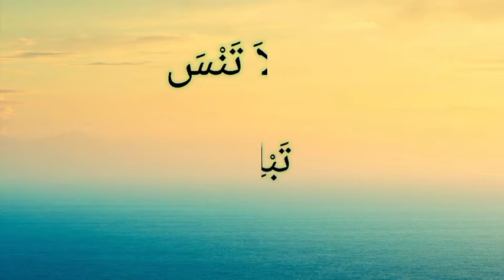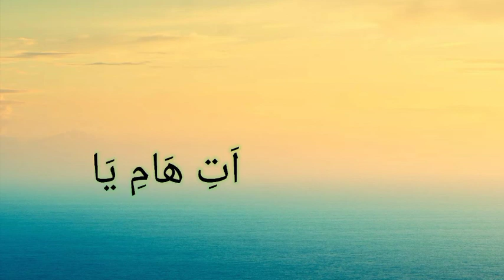Vocal merdu Zairor Roudloti La Tansa - NURU SYABAB